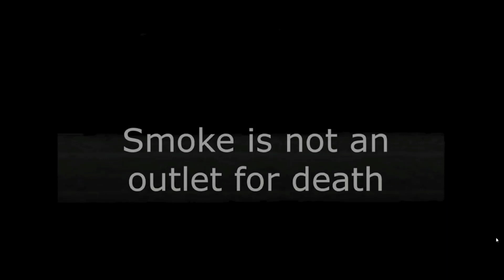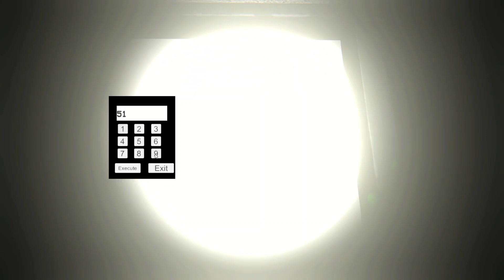Poppy Playtime Chapter 3: Unraveling the Mystery - Full Gameplay Walkthrough 🎮🔍